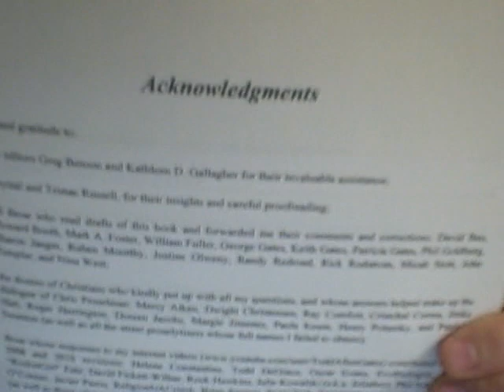Why Zoroastrianism might *not* be one of the religions that influenced the Bible's authors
Links to mentioned videos below. (NOTE: these videos start with the #5 because they are all extensions of Part 5 of 7 to my video series called "Using the Socratic Method with Christian Proselytizers.")

- where I discuss the ideas in "Dialogue with a Christian Proselytizer"

- where I discuss the ideas in my book "Hunting, Gathering, & Videogames" (such as "Why do we have to work?" and "Why do we have to use money?" and "How should we define 'success'?")

For customer reviews of "Dialogue with a Christian Proselytizer"

For customer reviews of "Hunting, Gathering, & Videogames"